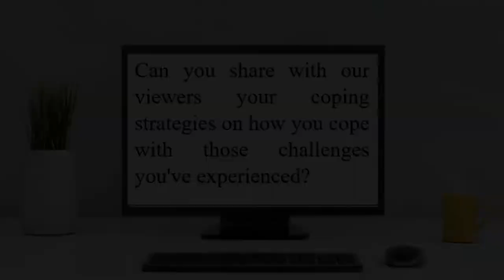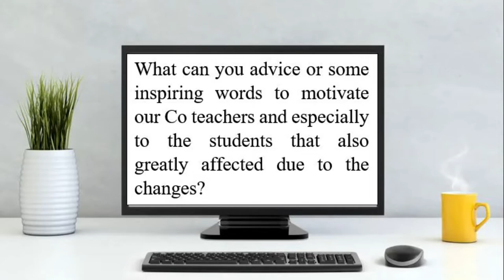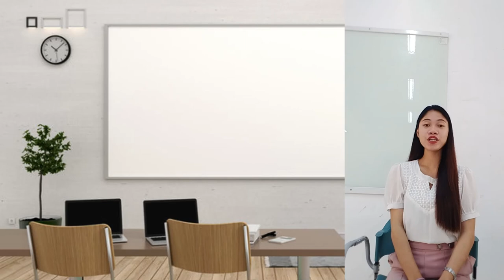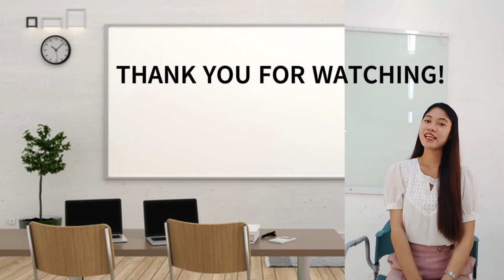Challenges In Teaching Learning Delivery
Knowing that we experienced adjustment on new teaching-learning delivery under new normal educational system . As an instructor or teacher have you experience challenges or difficulties in delivering your lesson to your students?

Can you share with our viewers your coping strategies on how you cope with those challenges you've experienced?
What can you advice or some inspiring words to motivate our Co teachers and especially to the students that also greatly affected due to the changes?